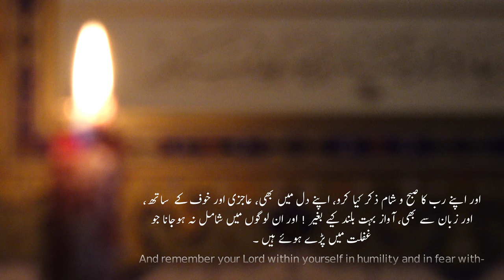Surah Al-A'raf Ayat 205, Surat 7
اور اپنے رب کا صبح و شام ذکر کیا کرو، اپنے دل میں بھی، عاجزی اور خوف کے ( جذبات کے ) ساتھ، اور زبان سے بھی، آواز بہت بلند کیے بغیر ! اور ان لوگوں میں شامل نہ ہوجانا جو غفلت میں پڑے ہوئے ہیں ۔

And remember your Lord within yourself in humility and in fear without being apparent in speech - in the mornings and the evenings. And do not be among the heedless.